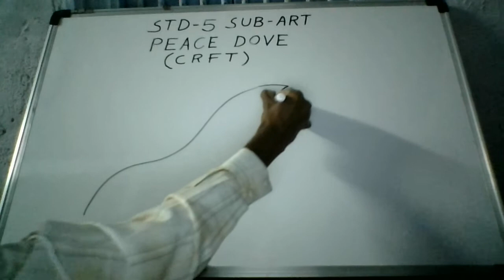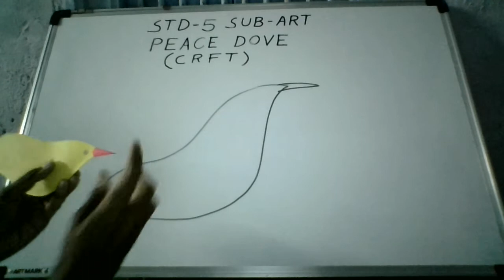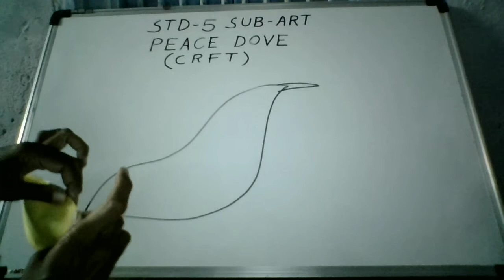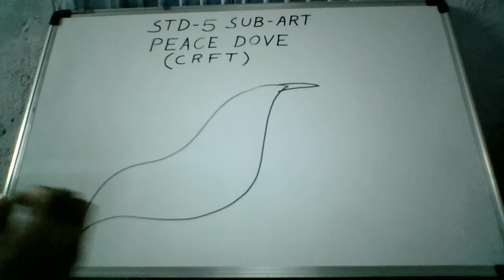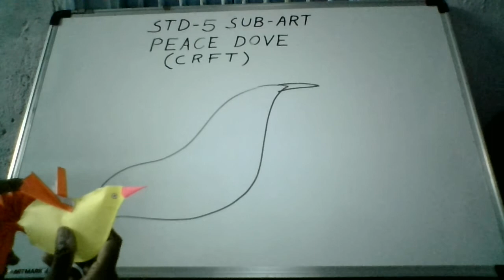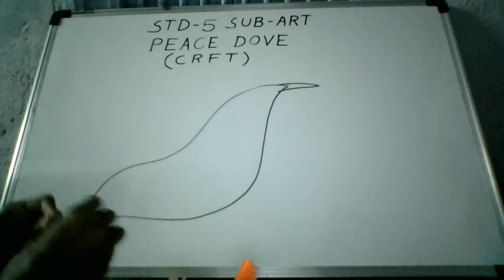STD - 5 SUB - ART - PEACE DOVE CRAFT